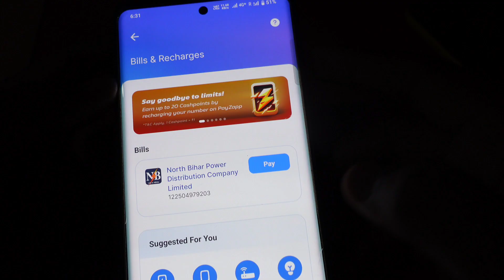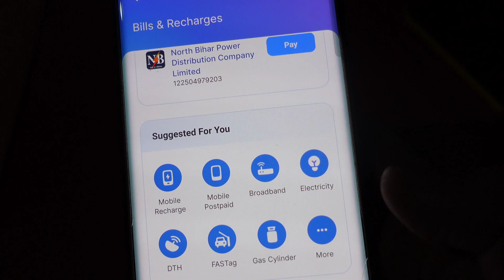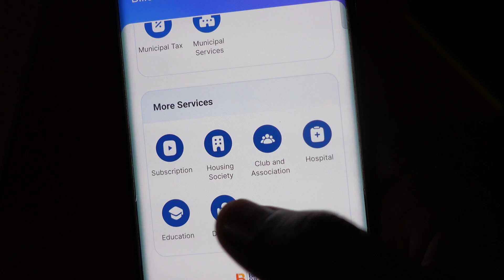Payzapp App Se Bill Kaise Bharein | Step-by-Step Guide in Hindi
Title

 Description
Payzapp app se bill kaise bharein? Is video mein hum aapko step-by-step instructions denge jisse aap apne electricity, water, gas, aur dusre bills asaani se Payzapp app ka use karke bhar sakte hain. Video ko end tak dekhein aur janiye Payzapp app ka use kaise karein.

Video Chapters:
0:00 Introduction
0:45 Payzapp App Download and Installation
1:30 Account Setup Process
2:15 Navigating to Bill Payment Section
3:00 Selecting Bill Provider